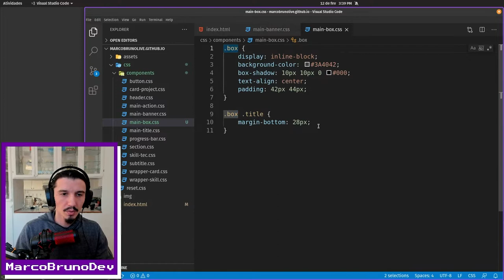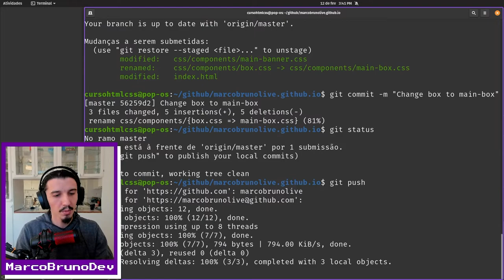Refatoração do component box | Mód05 - Aula13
Mais um componente, mais uma refatoração! :-)